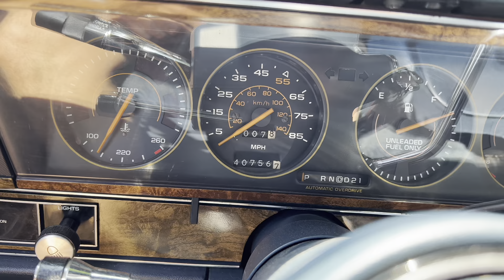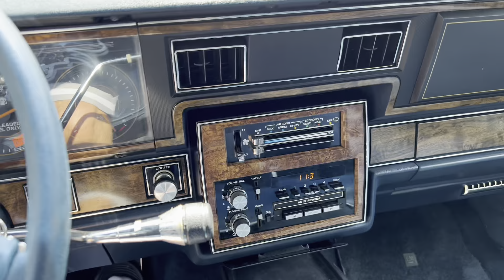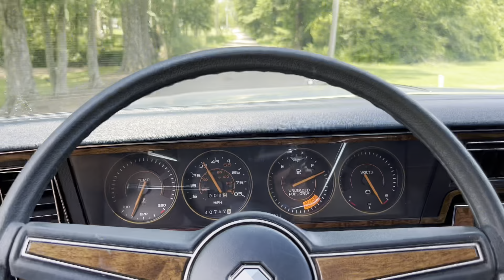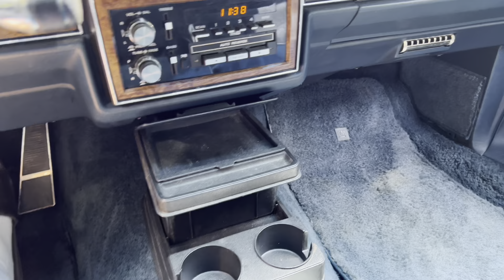MADE THIS OLD MAN AN OFFER HE COULDN'T REFUSE!! *Can"t Believe This*